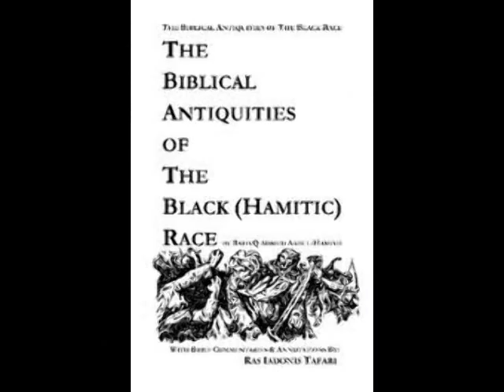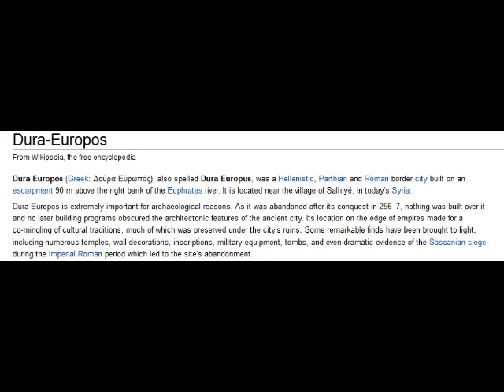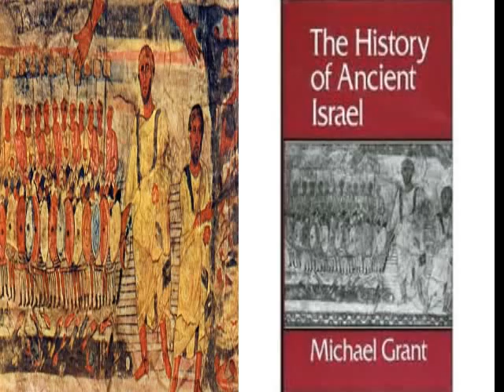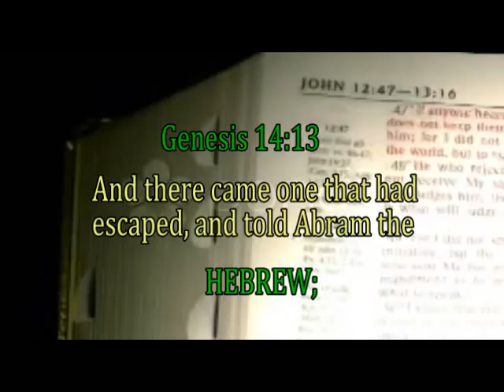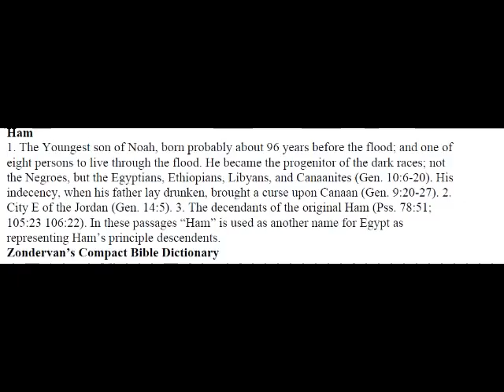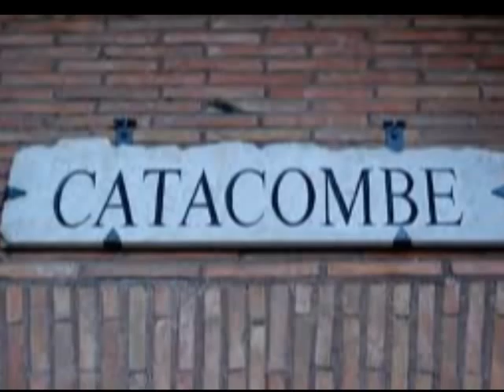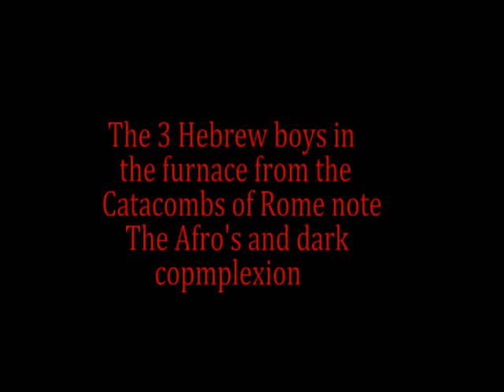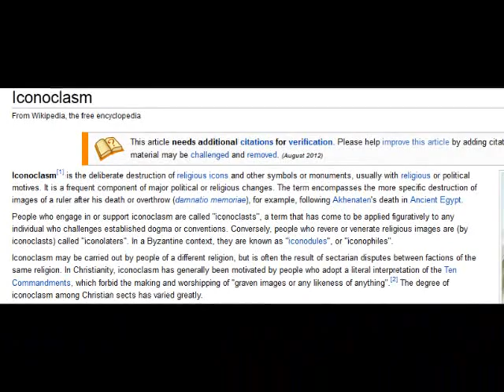Pastor James Manning ...The wolf in Shepherds clothing